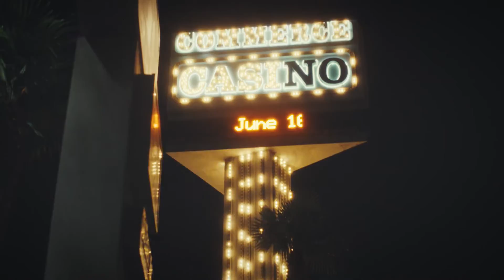Cooper Kenward - Oh No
Klaus Wagner directs a music video in America.

Directed by Claus Wagner & Clay Tatum
DP: Moses Goldfarb
AC: Arkie Tadesse
Color: Jack Tashdjian

Special Thanks:
Machete Bang Bang
Babak Khoshnoud